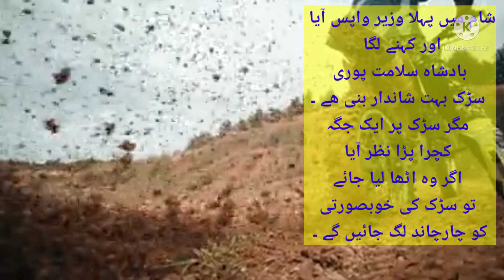Motivational story, Life Changing Video/Es video k bad ap ki zindage Badal Jaegi.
Motivational story,

Es video k bad ap ki zindage Badal Jaegi.